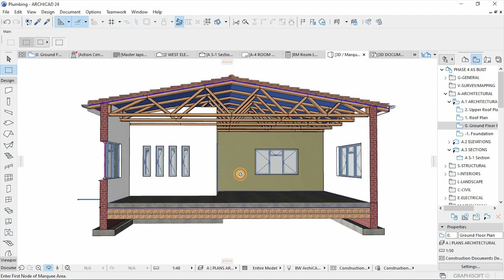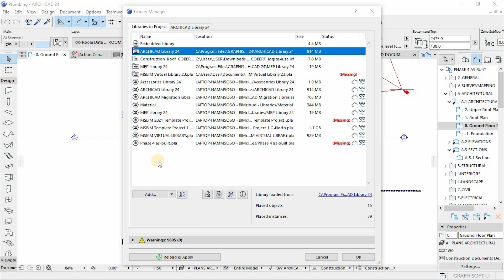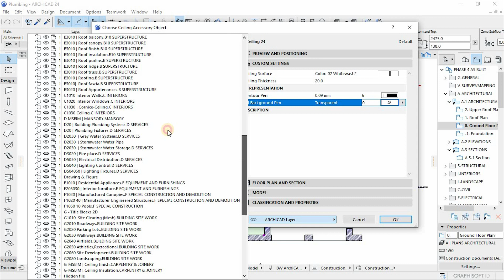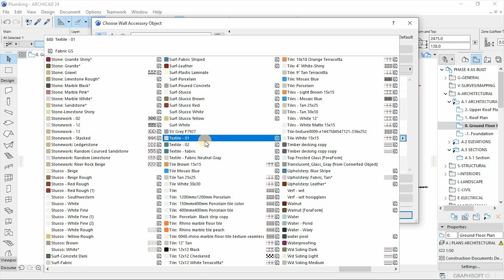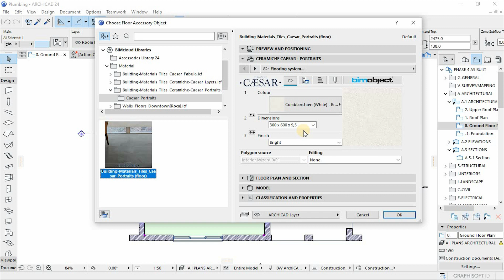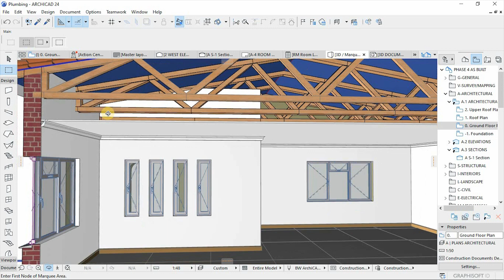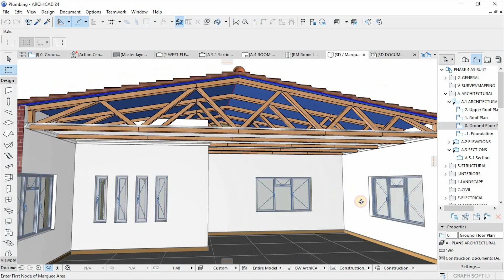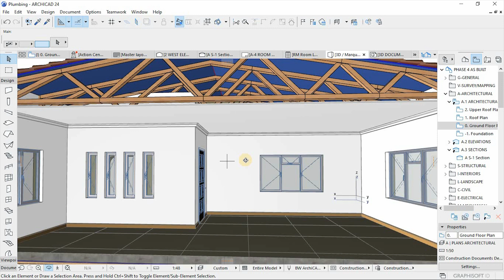ArchiCAD Room Finishes Modelling | Automated Zone Accessories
Apply floor, Wall, and ceiling finishes using ArchiCAD Goodies. A beginner tutorial, Enjoy🙂
Automated Zone and Room Accessories 24